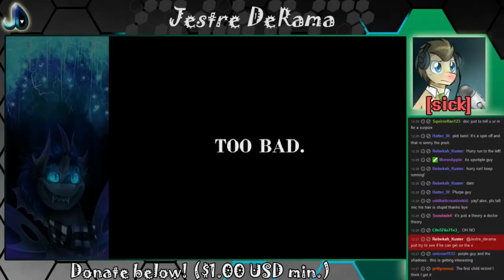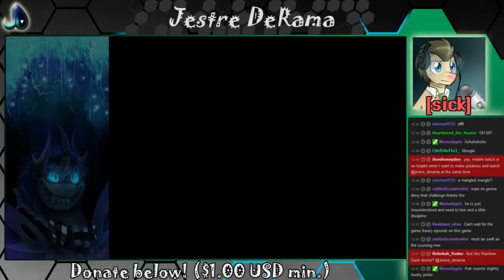#5: The Doctor Sick Plays FNAF 4: COUGHING THEORIES!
Let's see what's going on with this party!
*RECORDED THE NIGHT OF RELEASE*
**Wellness: I'm better! Just a little raspy.

Expect theories mid-video.